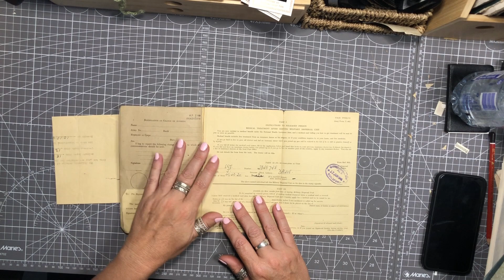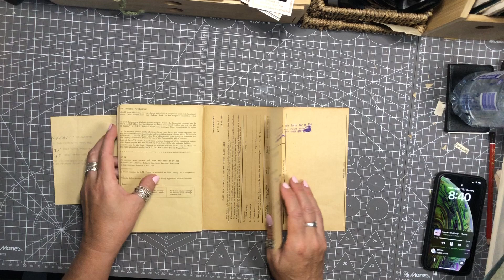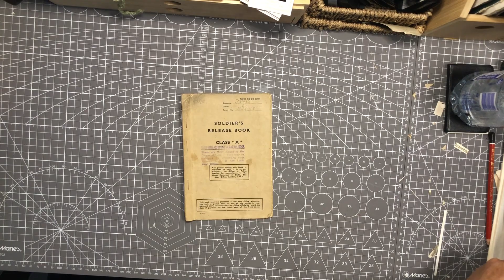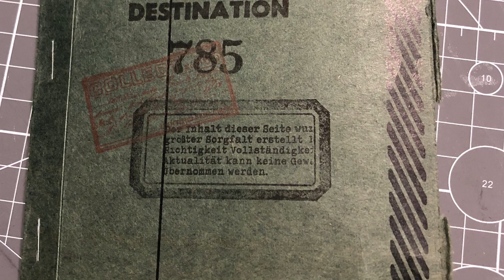Reproducing real ephemera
This is an actual piece of my history that I wanted to reproduce for use in a journal. I’ve simplified it to make it useful for journaling whilst still keeping the basic construction and feel of the original document.

Music today-